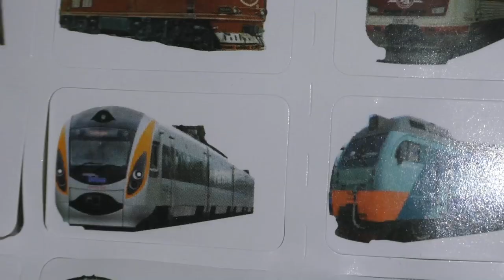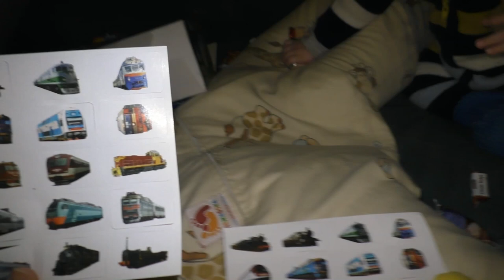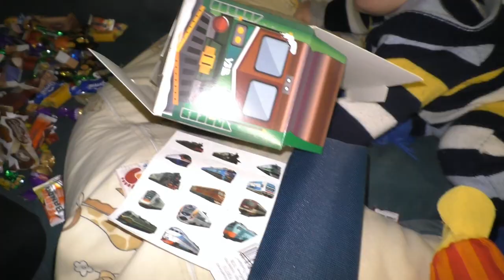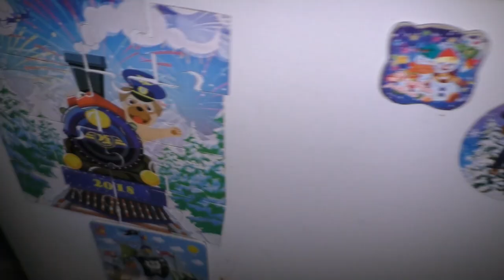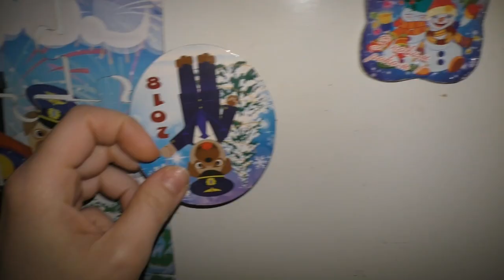Розпаковка подарунків від Укрзалізниці | Распаковка подарков | Unboxing gifts | Babasiky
Розпаковка новорічних подарунків з солодощами від Укрзалізниці. Що всередині коробки поїзда?
Распаковка новогодних подарков со сладостями от Укрзализныци. Что внутри коробки поезда?